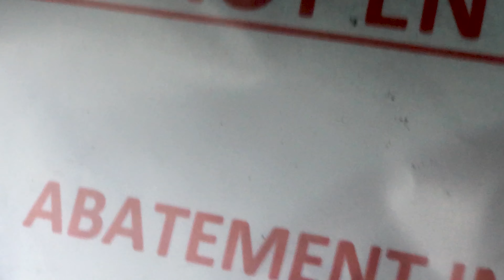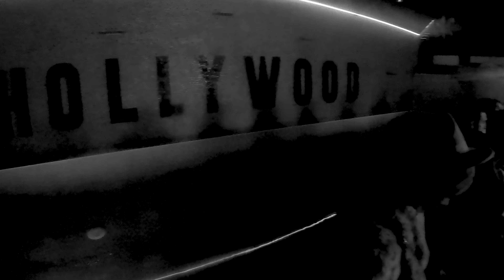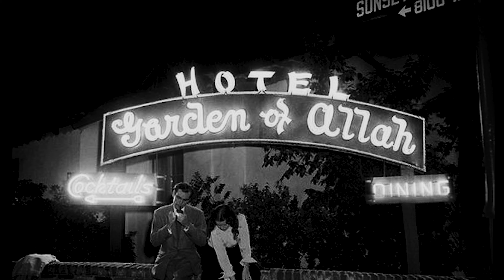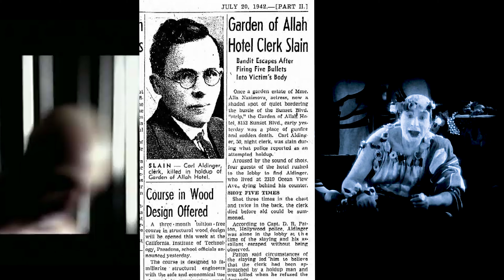THE GARDEN OF ALLAH chapter 1